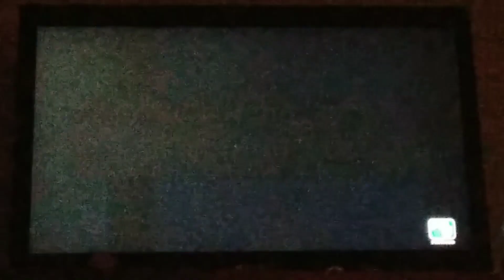Test My Fiance And His Twin... Are They A Cheating Tag Team? (2019) - End Credits